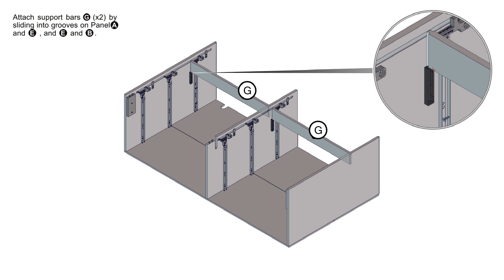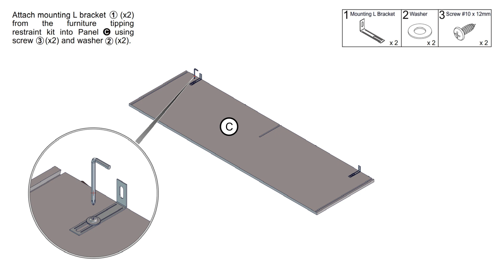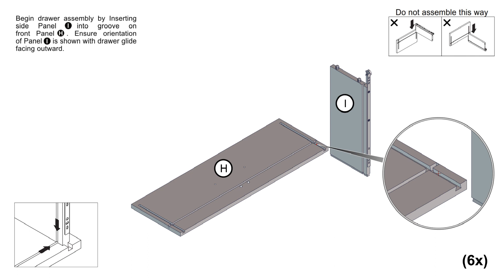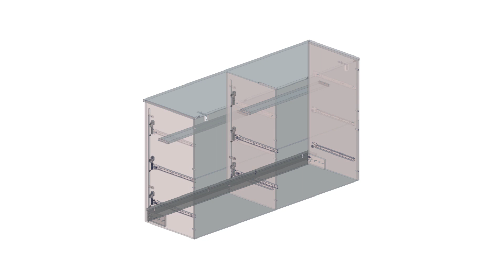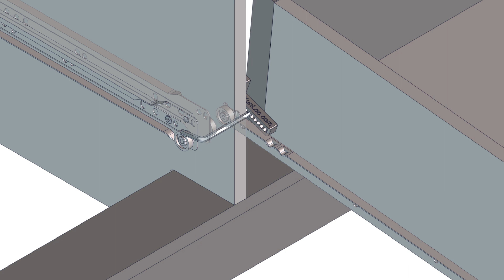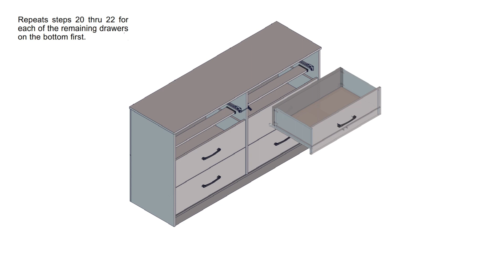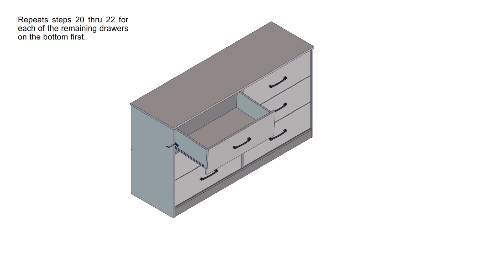Living Essentials by Hillsdale Ardent Wood 6 Drawer Dresser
With its clean lines and timeless silhouette, this six-drawer dresser has serious classic appeal. It has a sleek, polished look that is further elevated by the generously sized drawer pulls in multiple finishes. This glossy aesthetic can be attributed to the lamination process that ensures a consistent white finish throughout. Wide and substantial, this dresser features six spacious drawers that slide smoothly on a metal glide system for effortless use, and it’s just as easy to assemble. Grooved wooden panels are designed to stay in place so you can quickly snap them together. Add simple elegance to your bedroom with this understated casual transitional piece. Assembly required.